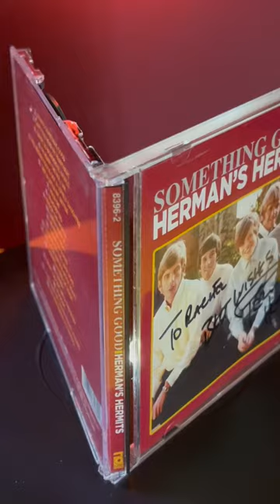HERMAN’s HERMITS: I'm into Something Good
How good was this band! My sister, Cheryl gifted me this autographed greatest hits comp! Very cool item to own! Thank you, Cheryl! ❤❤❤

From Wikipedia:

"I'm into Something Good" is a song composed by Gerry Goffin (lyrics) and Carole King (music) and made famous by Herman's Hermits. The song was originally recorded (as "I'm into Somethin' Good") by Cookies member Earl-Jean on Colpix Records in 1964. It entered the U.S. Cash Box Top 100 charts in the US on 4 July 1964 and spent 8 weeks there, reaching a high of number 42 on 15 August 1964, and number 38 Billboard.

On 26 July 1964, Herman's Hermits recorded the song as their debut single, reaching number one in the UK Singles Chart on 30 September 1964, and staying there for two weeks. The song peaked at number 13 in the US later that year and number 7 in Canada. The 'A' section from the song is a twelve-bar blues.

Herman's Hermits' release at the height of the British Invasion came while Brill Building songwriters, Goffin and King in this case, found themselves in danger of obsolescence, as most of the British groups wrote their own material. The song has since been featured in films such as The Naked Gun: From the Files of Police Squad!, The Brave Little Toaster to the Rescue, and Ouija: Origin of Evil. The song was also featured in the season 5 episode "Road to Rupert" of Family Guy.

Carole King has said that in writing the song she was inspired by Brian Wilson: "I make no bones about it, that song was influenced by Brian's music".